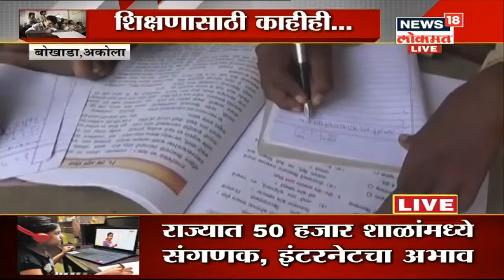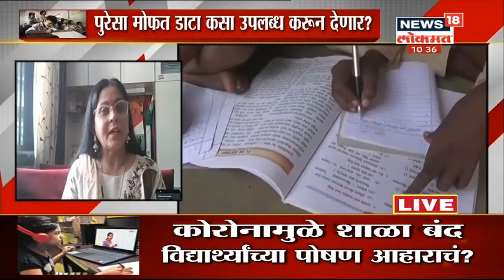online Education : ऑनलाइन शिक्षणासाठी मोबाइल घेणे अशक्य, इंटरनेटसाठी करावा लागतोय डोंगरांचा प्रवास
कोरोनामूळे शिक्षणसंस्था आणि विद्यार्थी यावर खूप मोठा परिणाम झालाय. साधारणपणे मार्च पासून कोरोना पसरायला लागला आणि लॉकडाऊन कराव लागलं, मात्र विद्यार्थ्यांचे नुकसान होऊ नये यासाठी ऑनलाइन शिक्षणाचा पर्याय उपलब्ध करून दिला मात्र अनेक ठिकाणी सुविधा आपुऱ्य असल्याने विद्यार्थ्यांचे भविष्य अंधारात आले आहे.